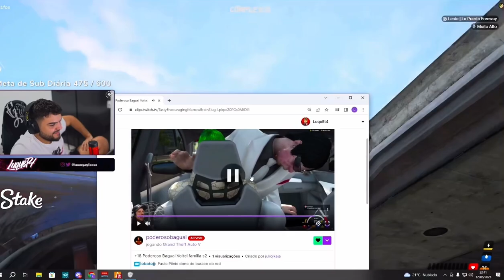VISÃO DO RED COM PAULINHO SENTANDO NELE! 😂